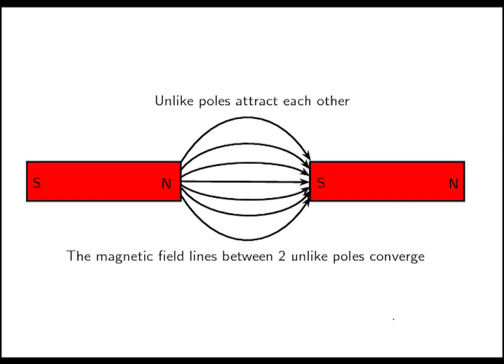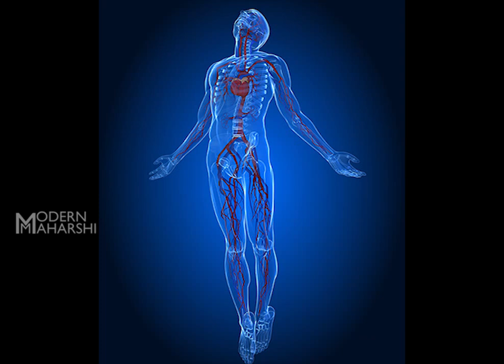What is the Best Direction to Sleep?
We've always wondered what is the Best Direction to Sleep. Some Say North, Some Say South, Some East, and Some West. So people Finally give answers in all the Permutations and Combinations, But the Question always remains UnAnswered.

No Need to Worry anymore, as we've come up with the Answer to Your Question.

A common myth is that sleeping with our head facing the north invites ghosts or death, but science has a more logical explanation for this.

As we are all aware, our planet has a magnetic pole that stretches from the north to the south, with the positive pole being at the north and the negative pole being at the south. Scientists have now found that human body has an electromagnetic field which is similar to that of the Earth, with the positive pole at the head and the negative pole at the feet.

It is common knowledge that like poles repel and unlike poles attract, not only in the scientific sphere but also in the social sphere. When we lie down with our heads towards the north, the two positive sides repel, resulting in friction and contention.

Our Earth's magnetic force is so Huge that it has resulted in the Continent Drift  over the Millions of the Years of it's Evolution, Mostly towards North, resulting in the Current Geographical Structure that We are Living in, and this Drift is still Continuing. Day by Day The Continents are slowly Moving towards the North, which may one day result The Australian Continent converging into Asia, and every year the Indian Peninsula is Loosing 1.20 Centimeters of it's land mass, Leading to the Growth in the Height of the Mount Everest, by that Quantum.

Which is why those sleeping with their head towards the north tend to wake in the morning with headache or heaviness.

When we lay our heads in the southern direction, there is attraction of the unlike poles, leading to sound sleep and a feeling of being fresh in the morning, unless afflicted by some other illness.

We also know that our planet revolves from the west to the east, and sun's magnetic field enters earth from the eastern side. This magnetic force enters our head if we lie with the head towards the east, and exits via the feet, resulting in a cool head and warm feet, in keeping with the laws of magnetism and electricity. But if the head is towards the west, it has the opposite effect, with cool feet and a hot head – a very unpleasant start to the morning.

There is a significant store of iron in our blood. When we sleep with the head towards the northern direction, iron from the whole body starts migrating to the brain. This increased iron activity in the brain can cause headache, Alzheimer’s, cognitive decline, Parkinson disease, and brain degeneration also.

This makes us understand why our forefathers said that intellect improves with the head turned towards the east, we enjoy longevity with the head facing south, but there is disease and illness with the head towards the north and a dullness to the brain with the head towards the west.

This Rule changes as we Move into Different Hemispheres. The above rule applies for People living in the Northern Hemisphere. People Living in the Southern Hemisphere shouldn't sleep towards South.

I Hope You Now Know What to Do Next..

Happy Sleeping.